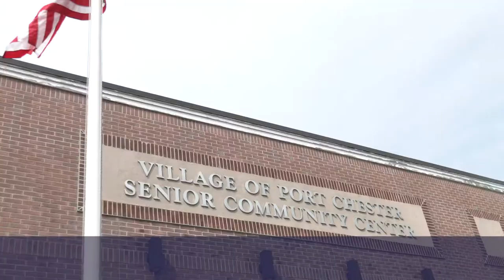Clínica de Vacunación en Port Chester, Condado de Westchester